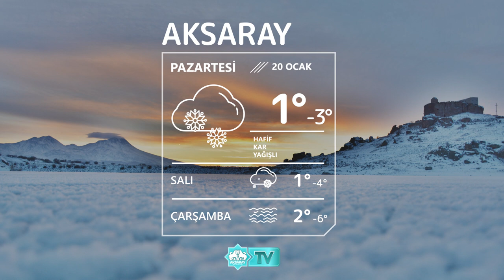❄20 Ocak Aksaray Hava Durumu